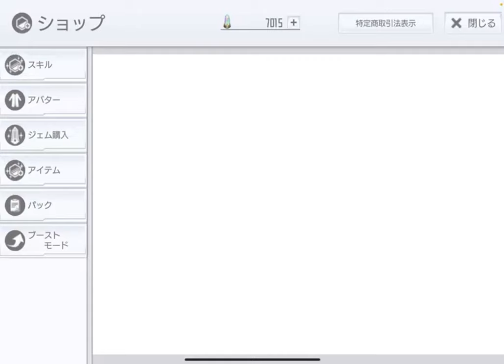【SAOIF】カオスグリームアイズやり始めた頃の映像【冥黒青眼魔】